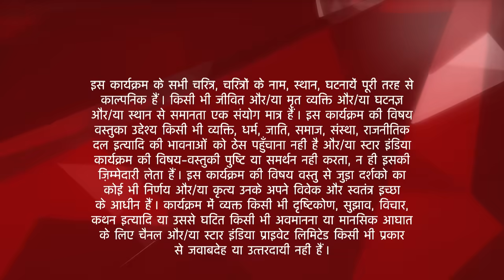Saath Nibhaana Saathiya | साथ निभाना साथिया | Kyun lag raha hai Gopi ko darr?